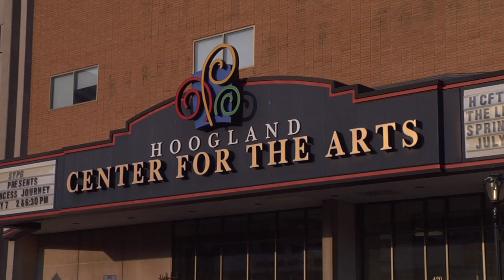This Weekend at the Hoogland 6-29-2012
This Weekend at the Hoogland Center for the Arts. Come see "The 39 Steps" The hilarious spoof of the Alfred Hitchcock film. Presented by the Hoogland center for the Arts and Theater 7. Performances are Friday June 29th through Sunday July 1st.